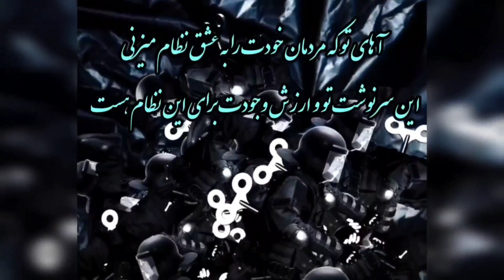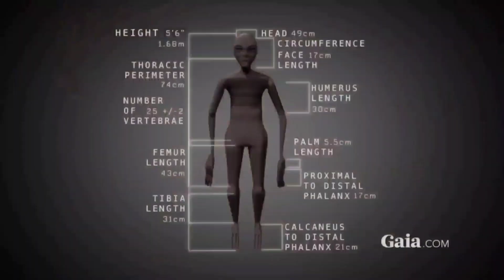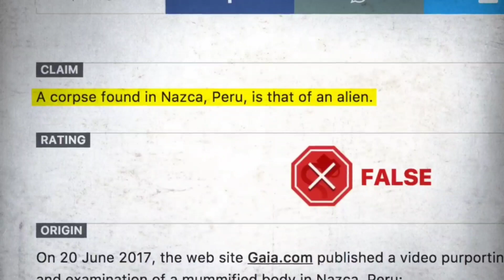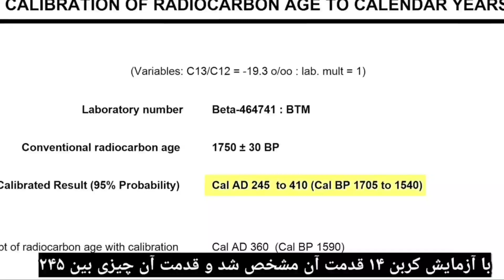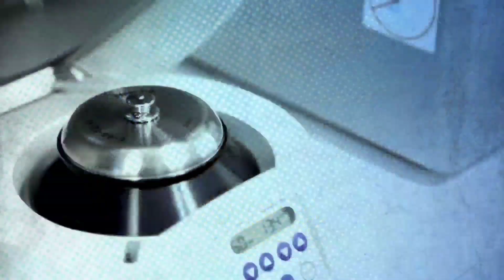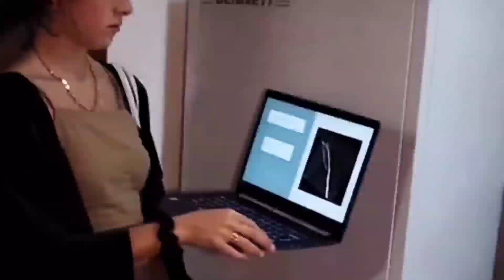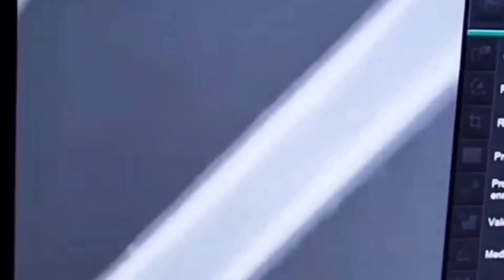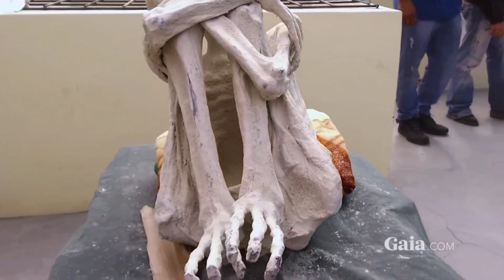فرازمینی ها ۶۸۳:راز بزرگ مومیایی بیگانگان نازکا بعد ۳۰ سال کشف شد (( تحقیق کامل درباره فرازمینی ها))